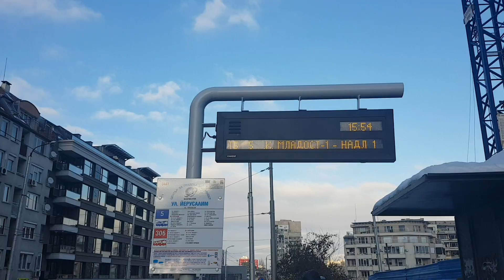София Тролейбус- Линия 5 ул. Йеросалим- ул.Ген. Гурко|Sofia Tralleybus- Line 5